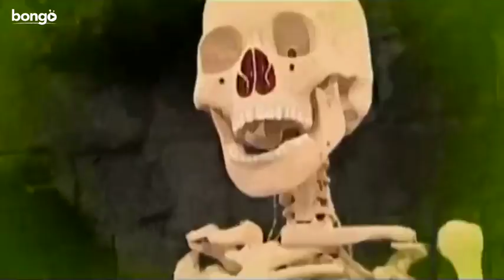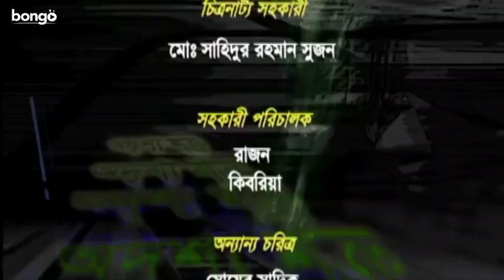Odrissho Shotru | Episode 46 | Bangla Drama Serial | Azizul Hakim | Pran Roy | Joyraz | Abid Rehan